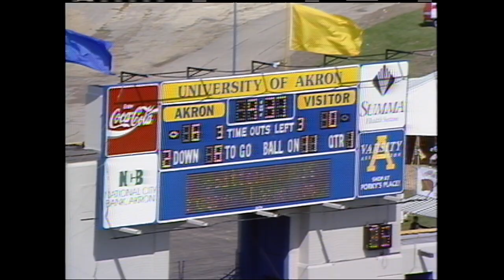120 1991 September 28 Zip Football N ARZ